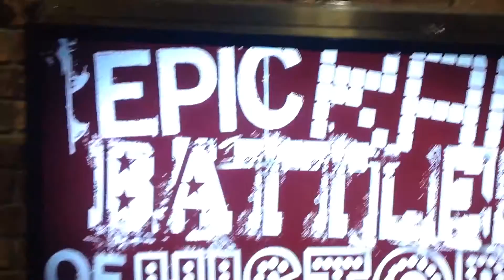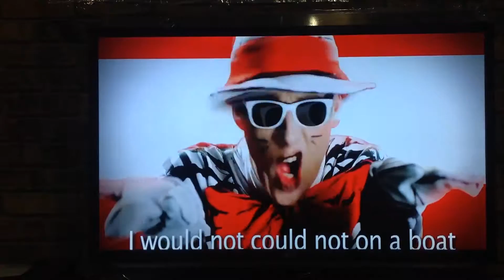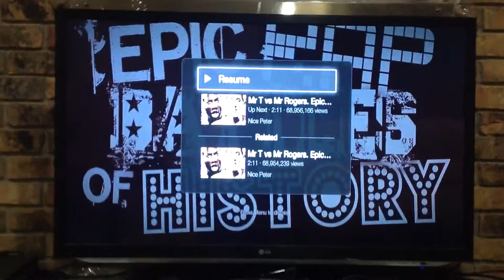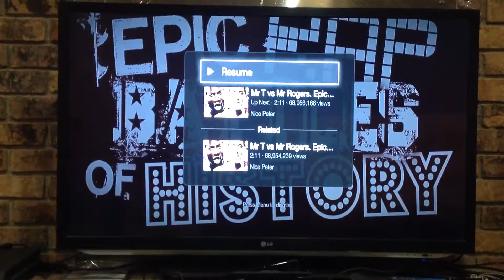Erb reaction #13 Dr.Seuss vs William Shakespeare